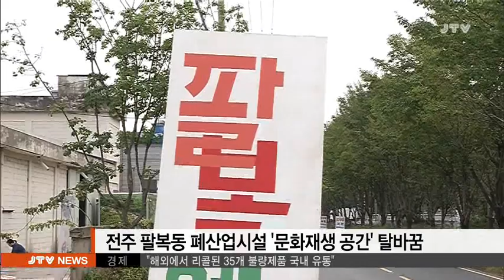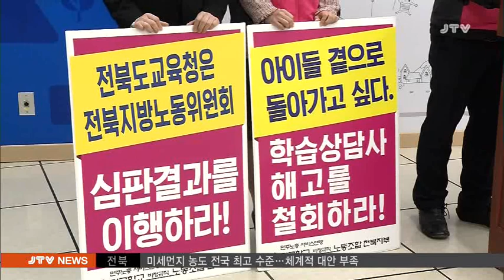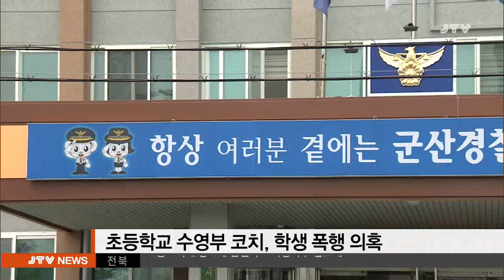[JTV 저녁뉴스] 2017.4.20(목)